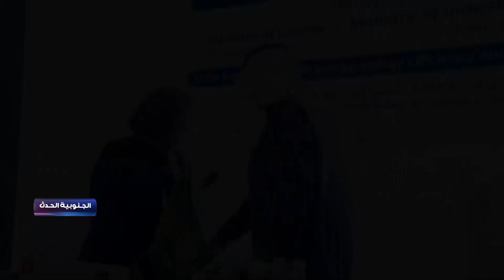الجنوبية الحدث : تونس والعربية السعودية يمضيان إتفاقية تعاون في مجال الطاقة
وقعت تونس والمملكة العربية السعودية، الأربعاء بالرياض، مذكرة تفاهم في مجال الطاقات المتجددة وكفاءة الطاقة وترشيد استهلاكها.

قناة الجنوبية